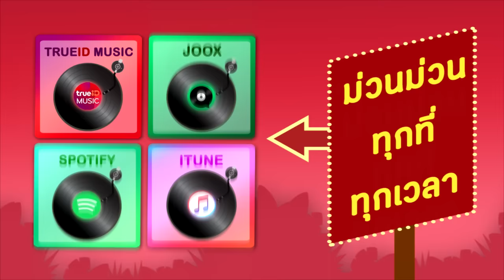คิดถึงพ่อ - ศรชัย เมฆวิเชียร [Official Audio]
เพลง : คิดถึงพ่อ
ศิลปิน : ศรชัย เมฆวิเชียร